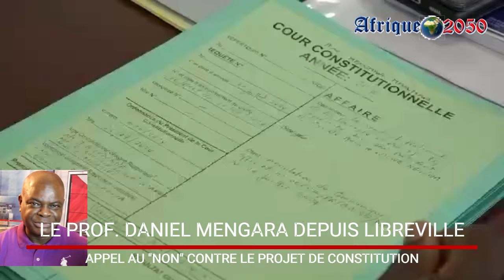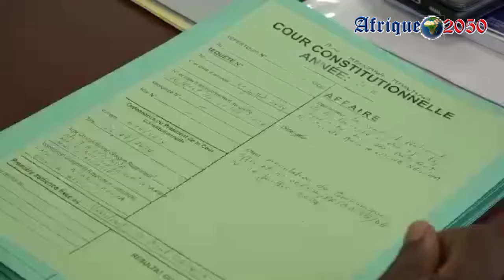INVITÉ DE J. ROGER, Pr. DANIEL MENGARA DEPUIS LE GABON APPEL AU NON CONTRE LE PROJET DE CONSTITUTION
Dans l'émission spéciale que nous a accordée Daniel Mengara depuis Libreville, le leader politique et fervent opposant de longue date au régime Bongo a lancé un appel vibrant à la population gabonaise : voter “NON” contre le nouveau projet de Constitution. Selon Mengara, ce projet représente une dangereuse concentration des pouvoirs entre les mains du président, surpassant même ce que le pays a connu sous la dynastie Bongo, qu'il a combattu pendant des décennies.

Mengara met en garde contre la création d'une nouvelle forme d'autoritarisme déguisée en réforme constitutionnelle, qui pourrait donner naissance à une nouvelle dynastie. Il exprime également sa méfiance face à l'euphorie qui a suivi la chute du régime Bongo. Pour lui, cet enthousiasme risque de détourner les Gabonais des véritables valeurs d'un État de droit. Il appelle donc à la vigilance et à la lucidité pour ne pas reproduire les erreurs du passé.

En conclusion, Daniel Mengara non seulement appelle au rejet du projet de Constitution, mais annonce aussi sa candidature à la prochaine élection présidentielle. Il invite les Gabonais à se rallier à lui, en votant contre ce projet et en soutenant sa vision pour un Gabon réellement démocratique.

JACQUES ROGER